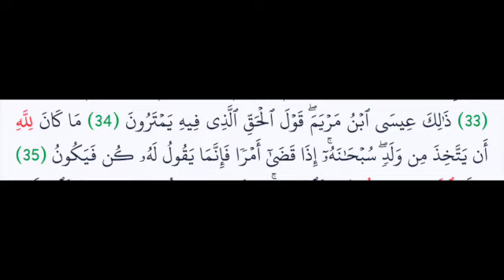سورة مريم من البداية وحتى الآية ٣٥